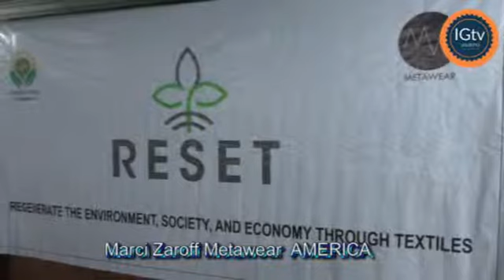RESET -- Enviranment Society